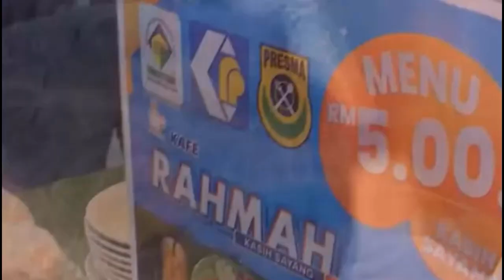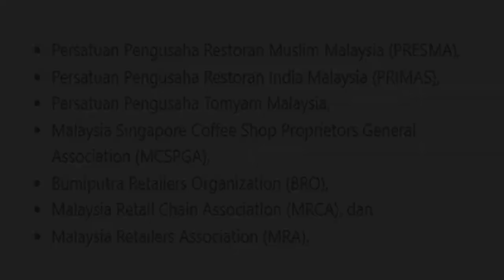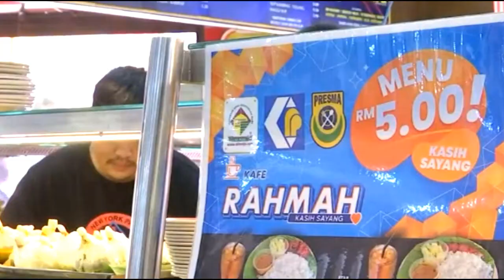MENU RAHMAH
Customers are queueing up at the Menu Rahmah counter for lunch in most Mamak Restaurants throughout the country thanks to the government initiative for introducing such a programme. "The price is reasonable, and the dishes are fresh and very appetising", commented one satisfied customer.